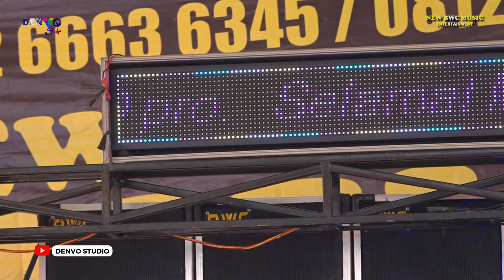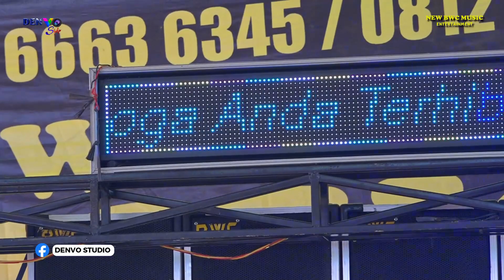ADUHAI | INSTRUMENTAL | OT BWC MUSIC ENTERTAINMENT | LIVE DESA HARAPAN MULIA | MUARA BELIDA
Assalaamu'alaikum.
halo youtube users👋
Channel ini merupakan channel kedua dari @Denvo Studio. kunjungi juga yaa channel utama kita dan pantau terus video-video selanjutnya dari ke dua channel kami... terimakasih.🙏

Kami juga menerima jasa dokumentasi weding, hajatan, live streaming youtube, facebook dll.

SALAM